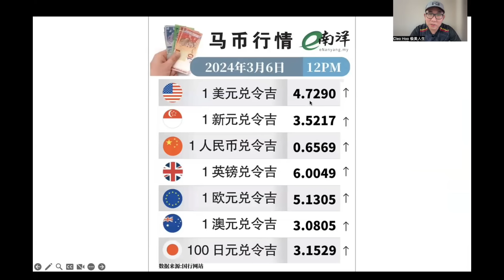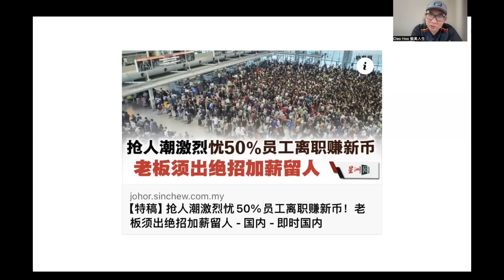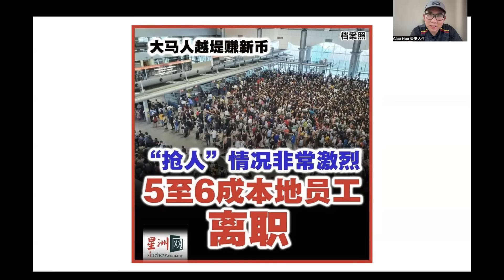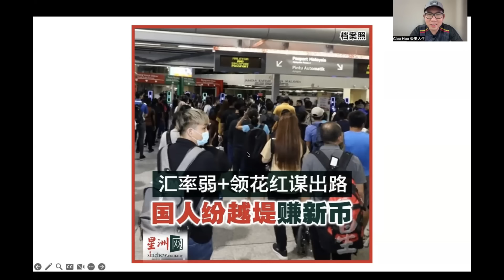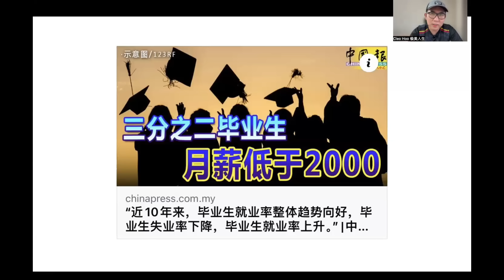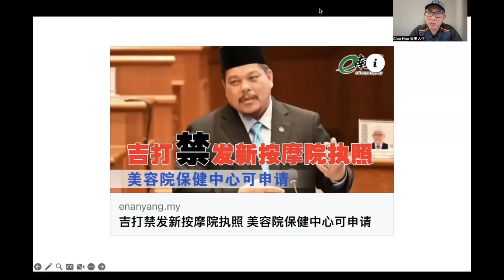【韭菜人生】第249期 新币真香！狮城大抢人大马本地企业流失超过50%员工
特别是柔佛柔南地区的企业，不但大量的员工离职，也几乎难以聘请到合适的员工！

谢谢🙏
Cleo Hoo